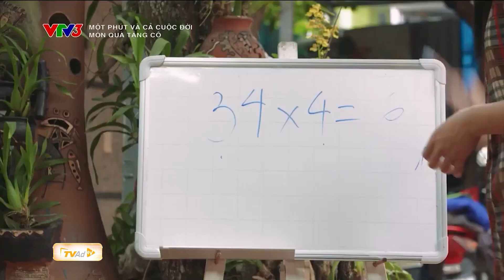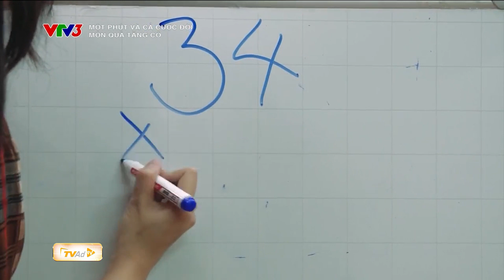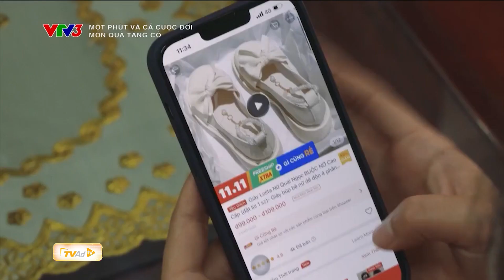MỘT PHÚT VÀ CẢ CUỘC ĐỜI - MÓN QUÀ TẶNG CÔ